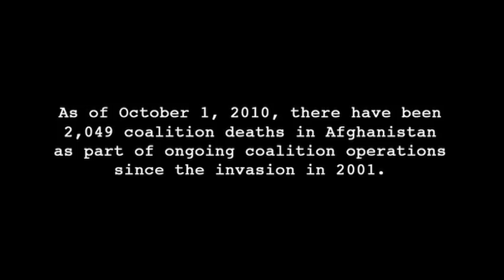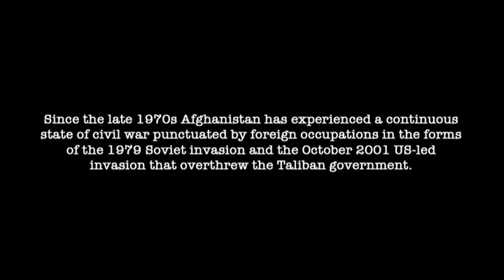the real mckenzies 'culling the herd' official music video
THE REAL MCKENZIES - 'CULLING THE HERD'
TAKEN FROM THE ALBUM 'OFF THE LEASH'
LABEL : FAT WRECK CHORDS
Edited & Directed by Steedo
Camera - Steedo, Randall Steffes
Green Screen and Graphics - Steedo
Shot on location at RosRock in the Netherlands, Slovenia and Wagners sheep farm in Germany.
Special thanks to Adrian Cleese & family at the Farm, Jimmy Sand and Randall Steffes.

ww.rosrock.nl